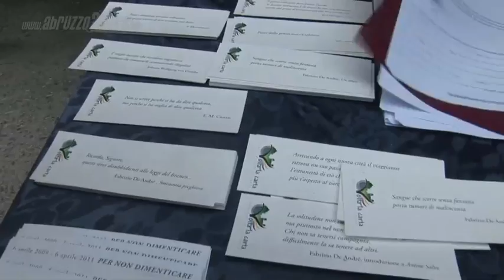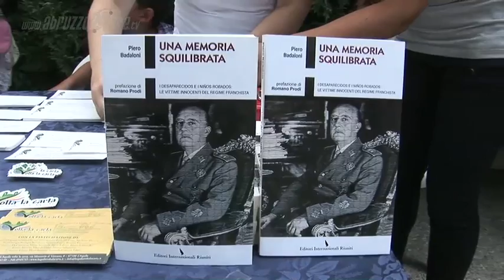L'Aquila, Badaloni presenta il suo libro: "Giornalista deve formare le coscienze, non intrattenere"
"Una memoria squilibrata" è l'ultima produzione letteraria di Piero Badaloni, che il giornalista ha presentato ieri all'Aquila nell'ambito degli aperitivi letterari inseriti nel programma della Perdonanza.

Il libro, che si fregia della prefazione dell'ex premier Romano Prodi, indaga su una delle pagine più nere della storia della Spagna, ricostruisce la tragedia dei niños robados intervistando chi, da anni, cerca di dare un nome, una identità, a quanti hanno subito il furto del proprio passato e delle proprie origini.

Le recensioni parlano di un testo commovente che lancia pesanti interrogativi sulla memoria storica di una nazione e di un intero continente che vuole andare avanti senza fare i conti con il proprio passato.

Durante il regime franchista migliaia di bambini vennero sottratti ai legittimi genitori e dati in adozione a famiglie favorevoli al Generalissimo. Una vicenda cancellata dalla memoria collettiva, dai ricordi di chi non era né il padre né la madre di quei figli "confiscati".

"Il compito del cronista - ha detto Badaloni ad Abruzzo24ore.tv - è quello di raccontare ma bisogna anche farlo in modo che tutti capiscano, la chiarezza del linguaggio è la maniera migliore per arrivare all'obiettivo di sensibilizzare attraverso la testimonianza".

"Sempre più spesso i giornalisti si occupano di un altro tipo di memoria, quella molto più recente, della cronaca nera, mentre invece sarebbe il caso di dedicare meno tempo ai delitti e al gossip e più tempo ed energie a temi come questi".

Badaloni, nato a Roma nel 1946, ha alle spalle una lunga carriera nella Rai, dove tra gli anni Ottanta e Novanta ha condotto il Tg1. Dopo la parentesi politica come presidente della Regione Lazio, è stato corrispondente da Parigi, Bruxelles, Berlino e poi da Madrid. Nel mezzo, anche direttore di Rai International.